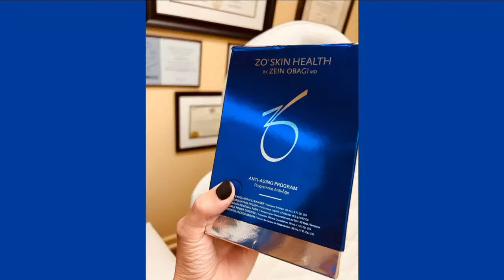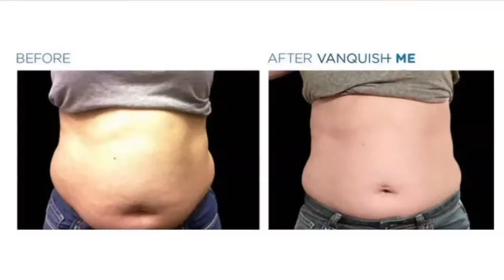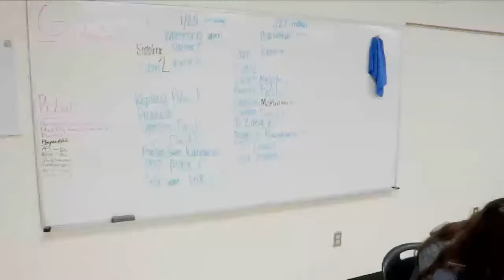Lakeside vs. Magnolia | 9th Grade Boys Basketball | 2024